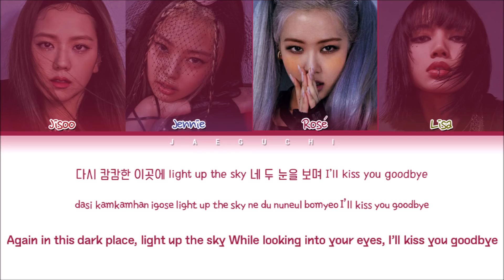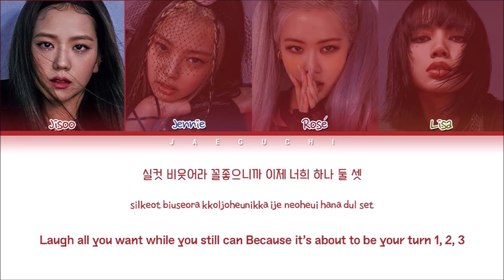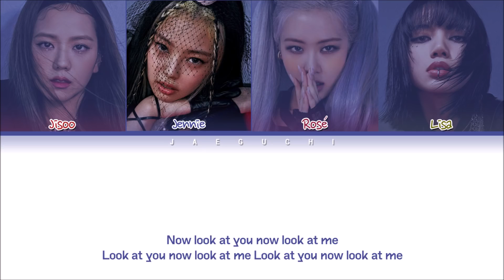BLACK PINK × How you like that ( lyrics )